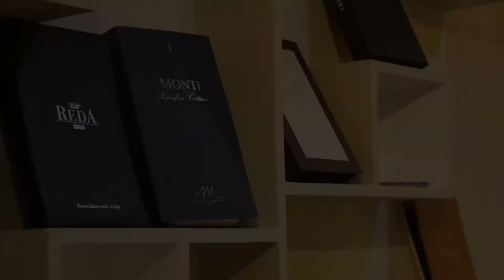Dark Blue Tuxedo with Shining Peak Lapel, Slanted Pocket, Two Button by Stylo's Collection.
Want premium quality suits, tuxedos & shirts??
We are ready to serve you.
Order online or Visit us.